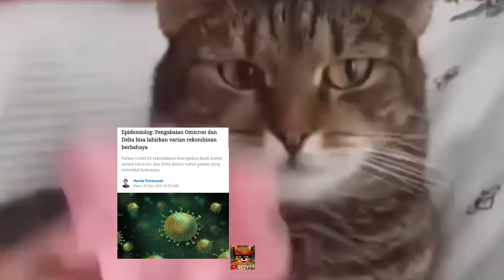Lah Bisa Segsss?